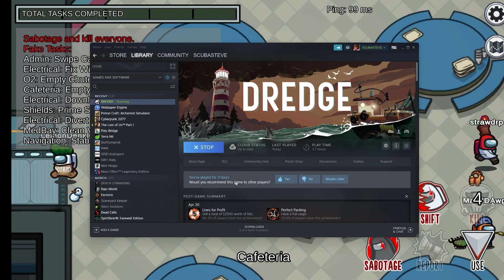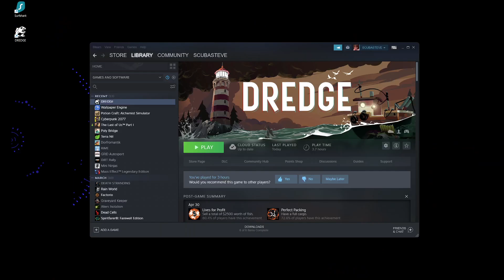Among Us - 2023 05 02